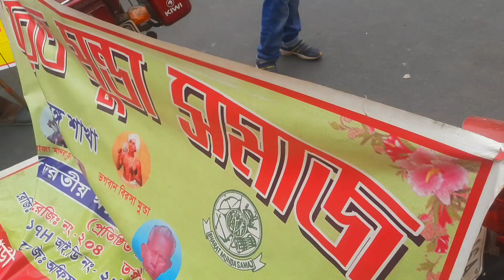পান্ডুয়া কালনা রোডে পথ অবরোধ আটই জুন 3sb vlog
পান্ডুয়া কালনা রোডে পথ অবরোধ 8 জুন আদিবাসী সমাজের সকলেই এই অবরোধে 7 দিয়ে নাচ ও গানের মাধ্যমে পথ অবরোধ পালন করেন।